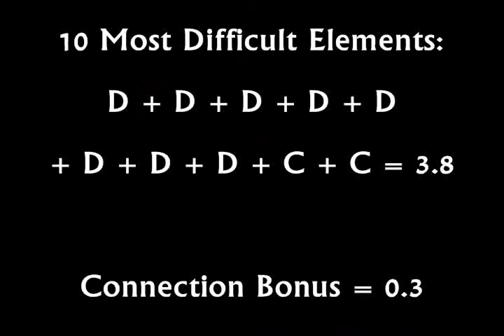Shayla Worley 2008 Beam Routine Guide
Requested by TsubasaDreams

Showing how Shayla's A-Score was acheived in 2008